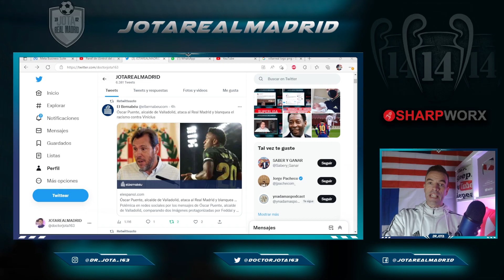El RACISMO GALOPANTE del alcalde de Valladolid contra Vinicius PERMANECE IMPUNE